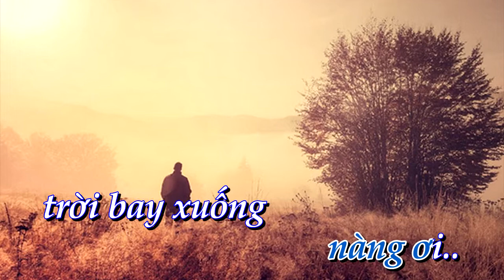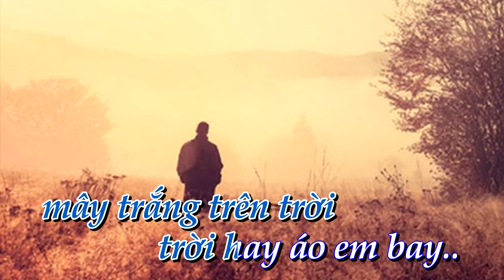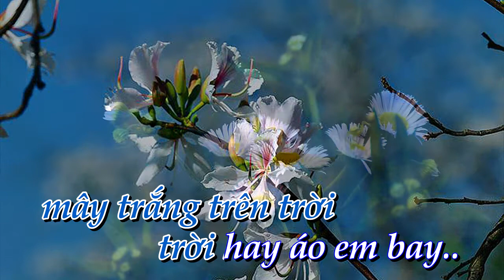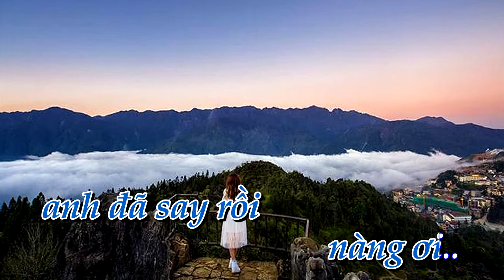[KARAOKE] Dạ vũ mây _ tone Nam [Bình Quân Anh]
✔ Karaoke:  Dạ vũ mây      ✔ Tác Giả: Chưa biết
✔  Lời bài hát Dạ vũ mây
Bởi trời mây by xuống em
áo nàng bay áo bay dạ vũ trên trời
một trời dạ vũ toàn mây
nàng ơi trời bay xuống nơi anh
mây trắng trên trời trời hay áo em bay
đây là tóc em trong linh hồn phủ lên suối thơ
đêm dạ vũ xưa anh đã say rồi nàng ơi

Người yêu dấu chiều nay có nhớ mây trời
bỡi trời mây bay xuống em